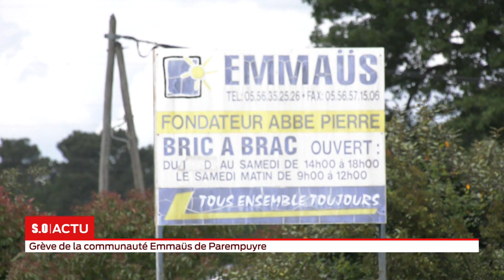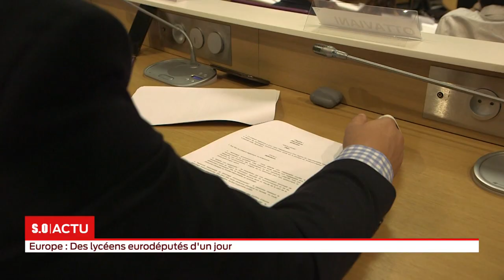La grande édition Mercredi 29 mai